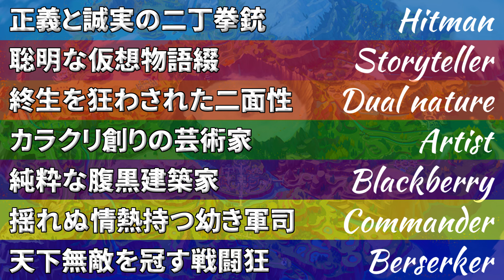【新環境調査】「ポケ実フェス」も「黒バドレックス」も「ムゲンダイナ」も全て取り込む「アローラベトベトン」でポケモン界に変革を！#25【ポケモンSV】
９世代における目標はー

正義と誠実の二丁拳銃(Hitman)
聡明な仮想物語綴(Storyteller)
終生を狂わされた二面性(Dual nature)
カラクリ創りの芸術家(Artist)
純粋な腹黒建築家(Blackberry)
揺がぬ情熱を持つ小さき軍司(Commander)
天下無敵を冠す戦闘狂(Berserker)

７名で構成される
「Seventh Ability」を倒した後に現れる
『Outsider』を倒すことにある。